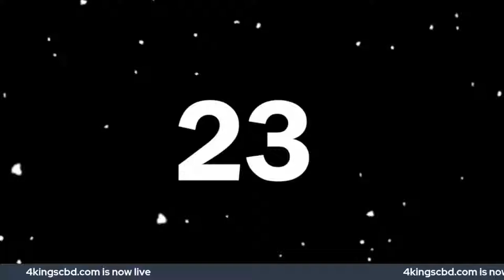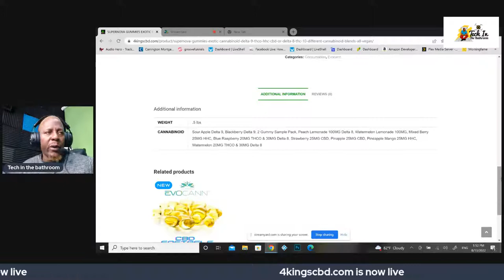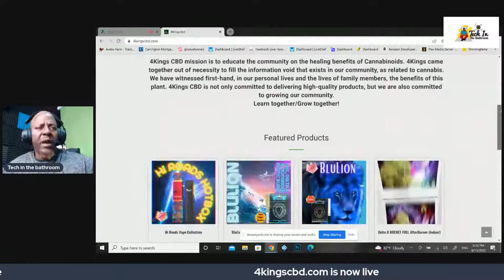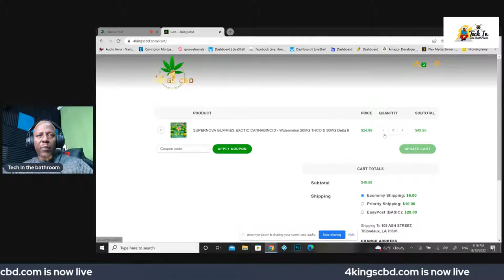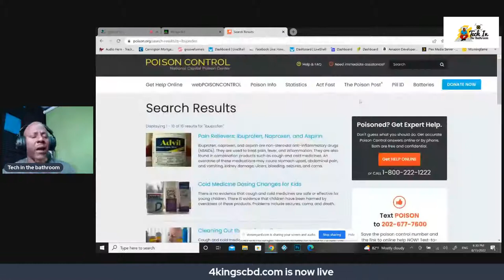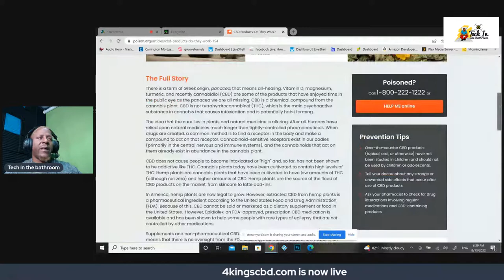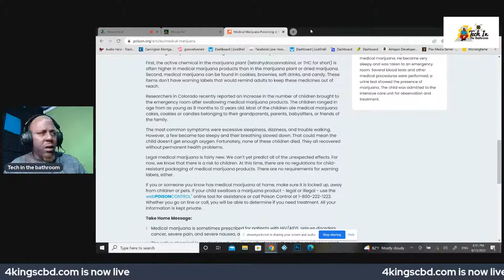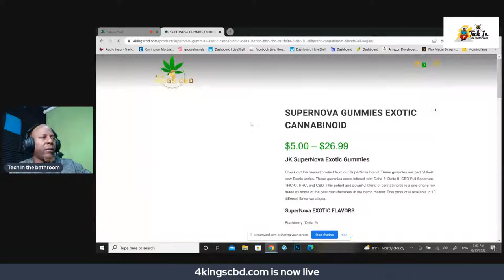Soft launch on the site. How to use the site and how to buy.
Today is the soft launch of our site. First, we give thanks to God for giving us to strenght to get through long days and nights. I would like to think businness partners for believing in the concept King Damien Martin Sr. King Allen Alexander Jr. King Wayne Henderson
Today we are vibing in the studio, learning a new product review software.
See less